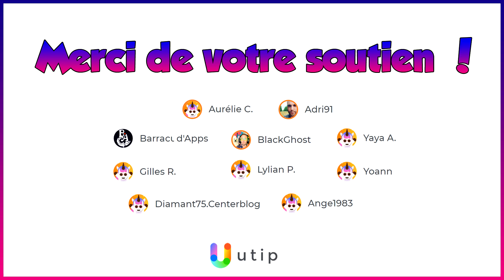MANGER 24H DE NOURRITURE EN 10 MINUTES ! (Pi-Wan Challenge)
Aujourd'hui les ptits potes on relève de défi que nous a lancé l'ami Pi-Wan en tentant de manger un ration 24h de l'armée Française en moins de 10 minutes !!

Si tu es déjà abonné à ma chaîne, pense à activer les notifications en cliquant sur la cloche grise après t'être rendu sur la page d'accueil de la chaîne 🔔

Vous bénéficierez d'un badge exclusif a coté de votre nom, 4 emoji spéciaux que vous pourrez mettre pendant les lives ainsi qu'un live par mois au minimum dédié pour jouer avec les membres sponsors !

🎁 Si vous souhaitez faire un don ou regarder une publicité voici mon lien uTtip et Tipee :

✦ MES RÉSEAUX ✦

✦ MON SETUP ✦

🎬 Mon Matériel :
Ecran x2
Boitier PC
Carte Graphique
Carte Mère
Caméra Vlog
Tapis de Souris
Fauteuil Gamer

Cette vidéo à été mise en ligne sur Youtube depuis la France en Avril 2020. Asahi présente un challenge ration à travers une vidéo dégustation et la commente en français. Cette vidéo se classe dans la catégorie Vie pratique et style.